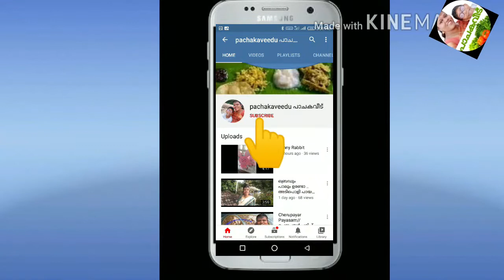BANANA FRY/നാടൻ ഹോട്ടൽ രുചിയിൽ ഒരു അടിപൊളി പഴംപൊരി || No Baking Soda ||Banana Fritters/ Pazham Pori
ചായകടയിലെ പഴംപൊരിയുടെ രഹസ്യ കൂട്ട് ഇതാണ്.